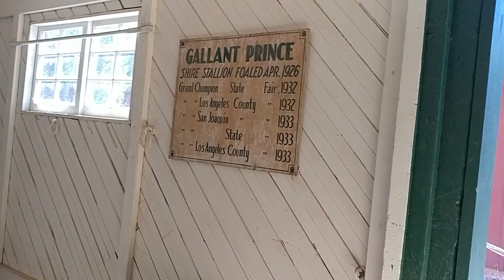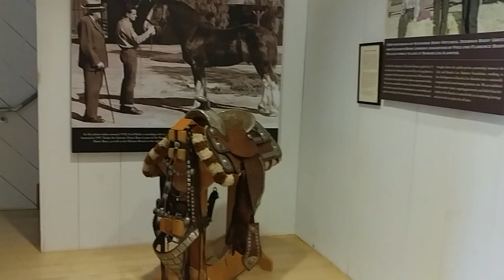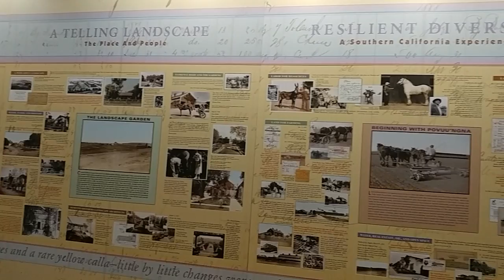Rancho Los Alamitos (The Ranch), Long Beach, CA